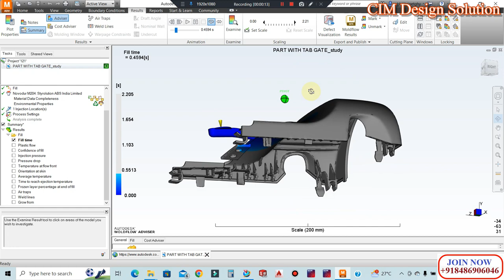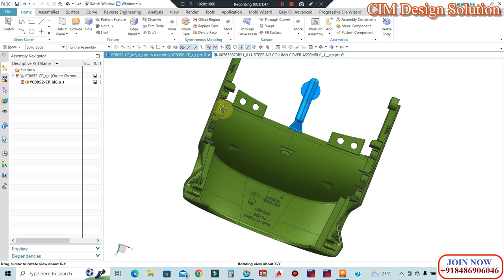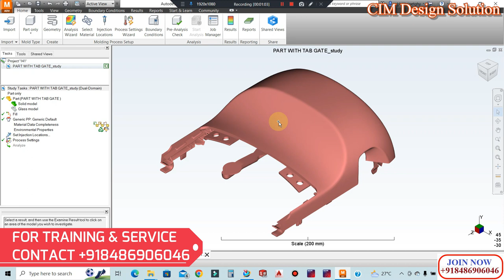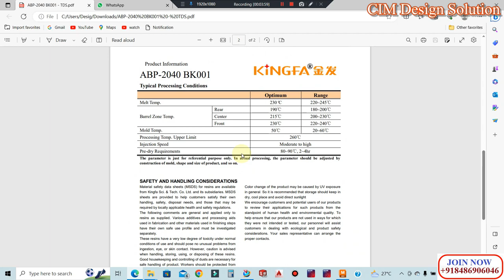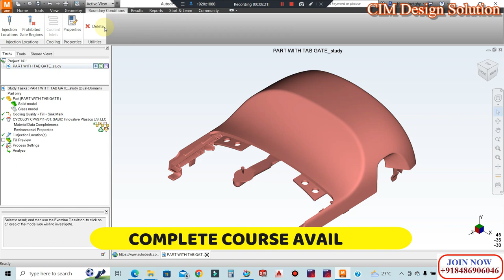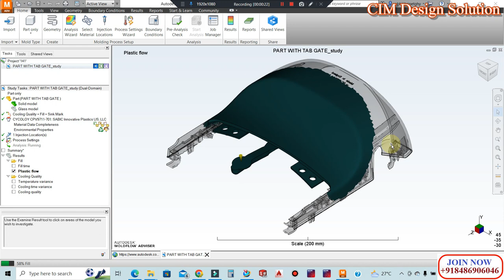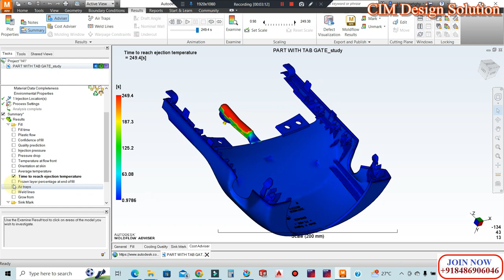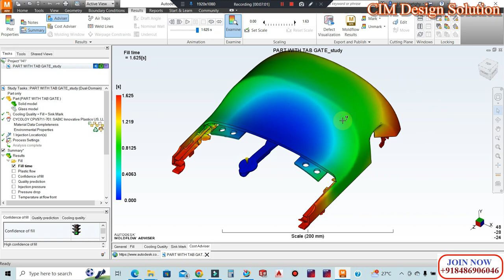MOLD FLOW ANALYSIS IN HINDI 🔥 | Autodesk Mold Flow analysis in Automobile Plastic Part | CIM Design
🔥 Free Software & Installations with Library